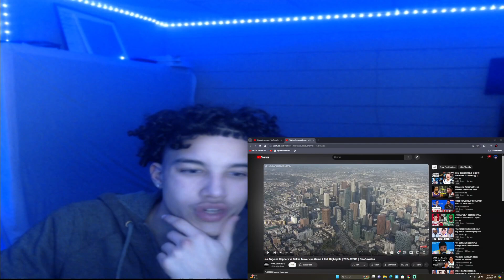LUKA DEFENSE AND KYRIE BYRIE TAKE ONE ON THE ROAD🔥 MAVS VS CLIPPERS GAME 2 REACTION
Mavs to the finals